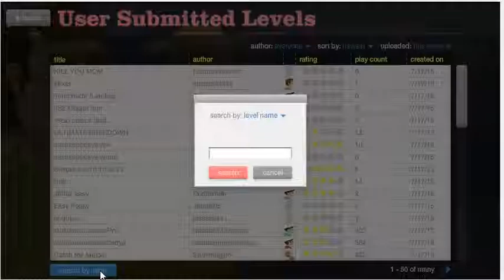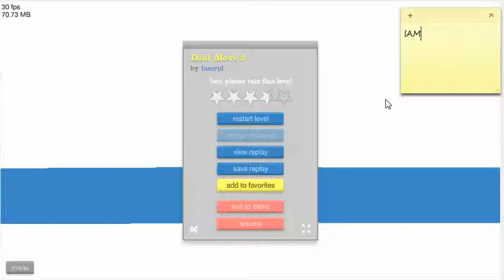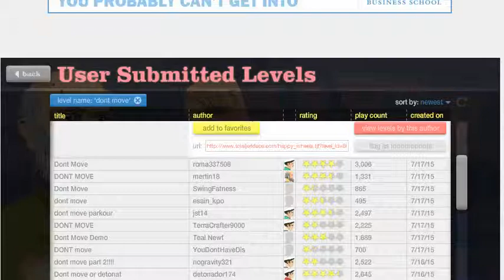Happy Wheels Part 2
like i said no sound srry